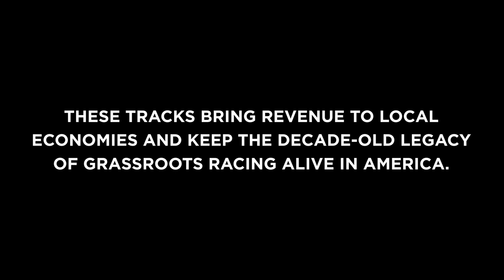Thunder Road's next generation | Kaiden Fisher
The next generation of Vermont race car drivers at Barre’s Thunder Road International Speedbowl are not who you think they are. Kaiden Fisher is one of a handful of racers at Thunder Road who are under 16 years old, the legal driving age for public roads.

“I'm definitely the youngest in my division. I was the youngest champion in history here,” Fisher said. “I feel like it might be an advantage as a younger kid having more endurance and not getting tired on the first 40 laps. They might not like it if I beat them and I'm young, but that's part of racing — getting beat.”

Montpelier filmmaker Lukas Huffman interviewed drivers during Thunder Road’s 2022 season. In the process, he learned that young racers found their way to the sport through family connections.

Thunder Road International Speedbowl, which opened in Barre in 1960, is one of an estimated 900 short tracks (dirt or paved ovals measuring less than a mile in length) operating in the country. The track’s 64th season kicked off May 6th, 2023.